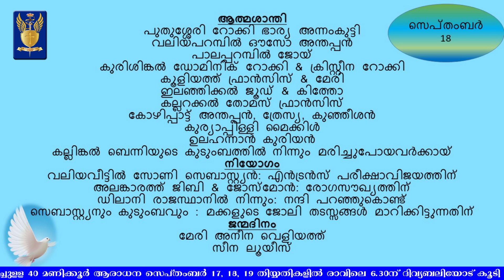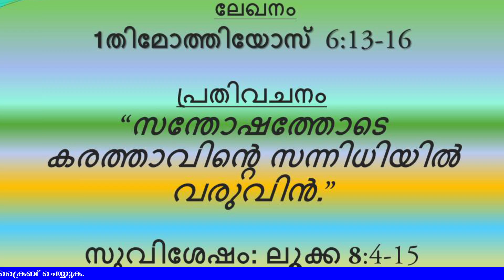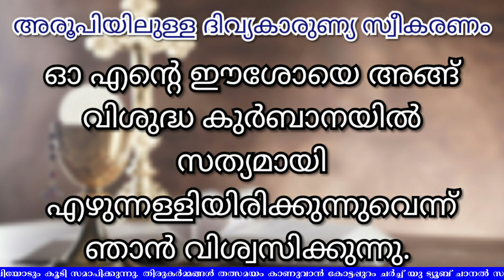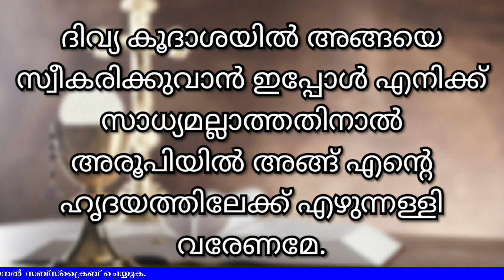40 മണിക്കൂർ ആരാധന| ദിവ്യബലി| KOTTAPURAM ST MICHAEL'S CATHEDRAL| രോഗശാന്തി| അൽപ്പനേരം യേശുവിനോട് കൂടെ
പരിശുദ്ധ പരമ ദിവ്യകാരുണ്യത്തിന് എന്നേരവും ആരാധനയും സ്തുതിയും പുകഴ്ചയും ഉണ്ടായിരിക്കട്ടെ